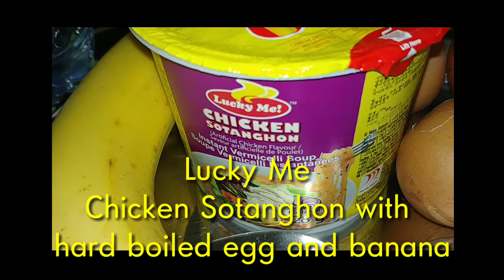Walang Makain dahil tinamad magluto si LAKAY V#30